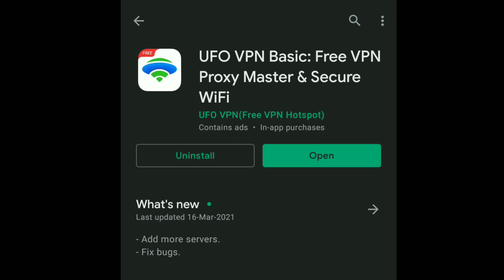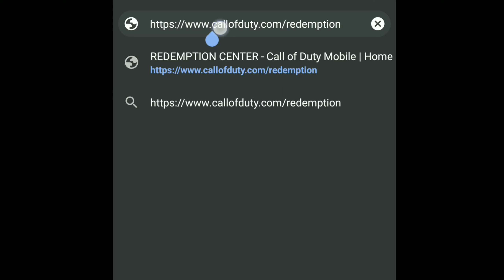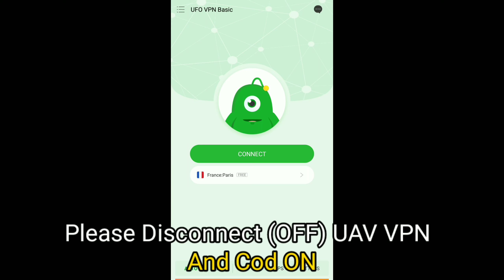Call of Duty Mobile 1M Subscribe. Gift Reward for COD Players.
how earn new skin in cod mobile

2021 new Event in Call of Duty Mobile

how to get BY15 Shotgun in COD Mobile

how to earn double XP card in Call of Duty mobile

Codm gift for new Reward